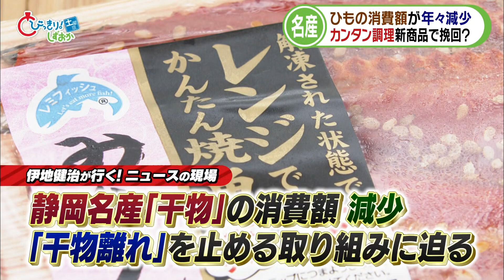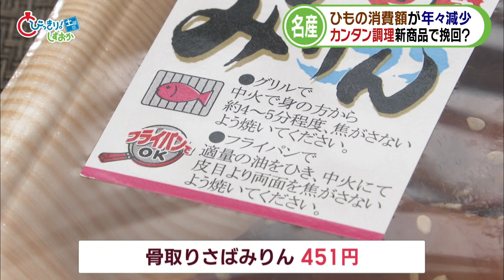「トレーごとレンジでチン」「骨がない干物」 進む「干物離れ」にアイデア商品で対抗 「骨が多くて食べにくい」消費者の声を反映 静岡・沼津市